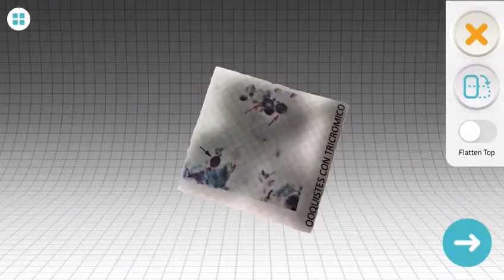CRYPTOSPORIDIUM SPP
TINCION DE OOQUISTES CON TRICROMICO